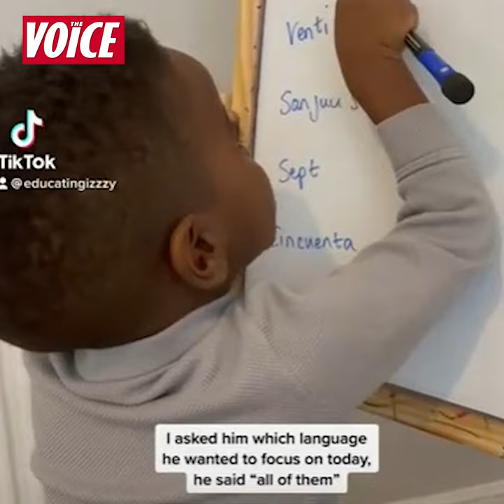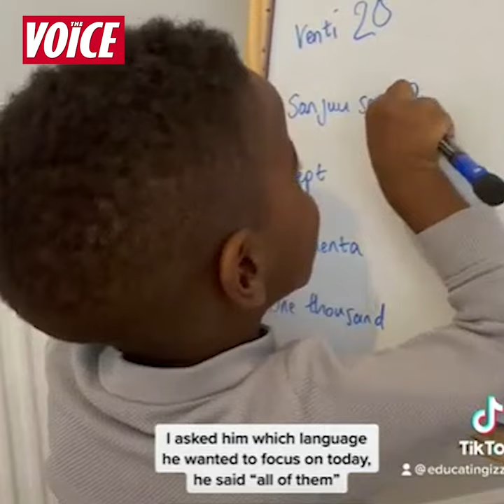Child genius Isaiah Gyamfi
Isaiah Gyamfi doing multiplication